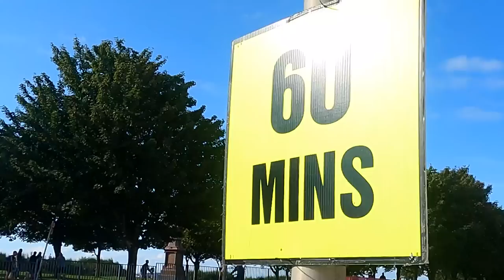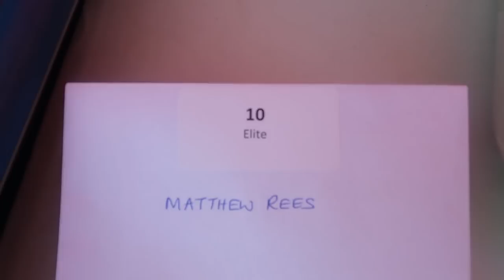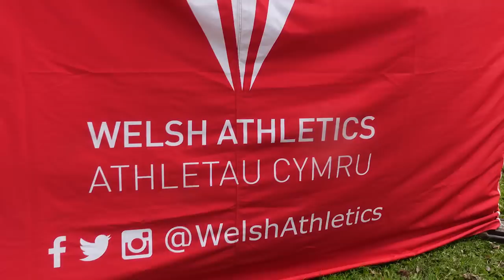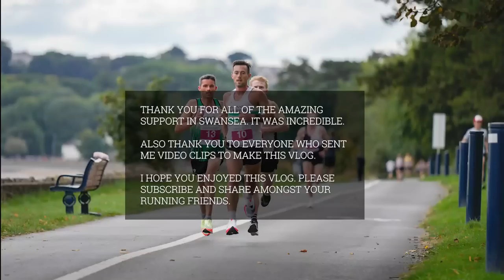SWANSEA 10K. I CAN'T BELIEVE IT! What just happened? Can I PB AGAIN? Race 3 days after sub 15 5K!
Racing at the Swansea 10K 3 days after finally breaking 15 minutes for 5K in London (vlog below).

I achieved my goal to break 15 minutes for 5K can I can take the next step and break 31 minutes for 10K?

Video Credits: Amy and Letty. Thank you.